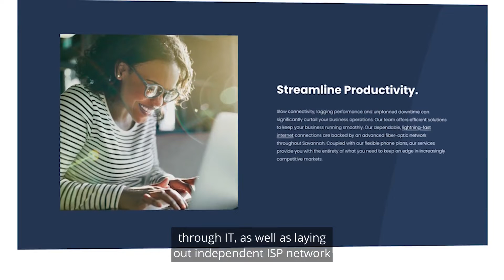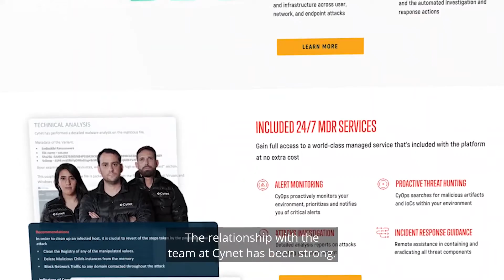Seimitsu Partners with Cynet to make comprehensive cybersecurity accessible to SMBs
Why partner with Cynet? Check out this great testimonial by Scott Scheidt, Chief Security Officer of managed security services provider Seimitsu. Scott explains why Cynet was the perfect choice for their Small and mid-size enterprise customers.